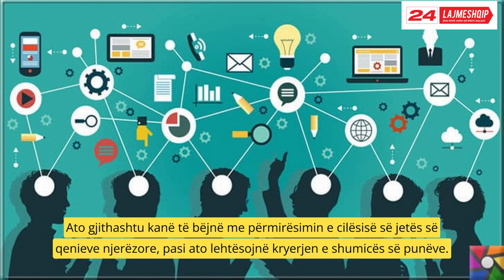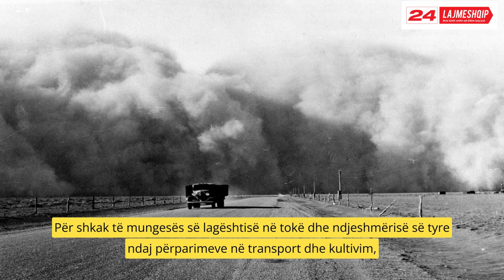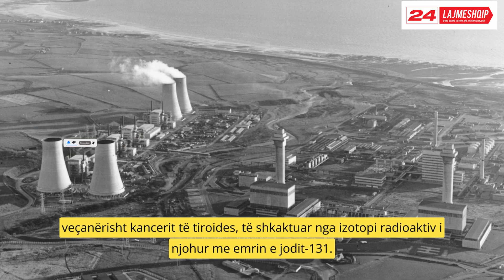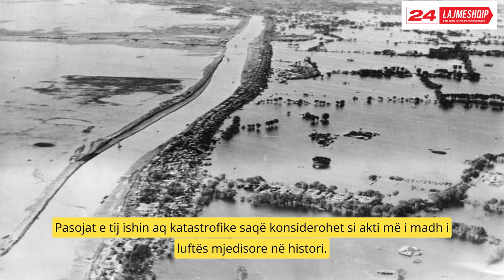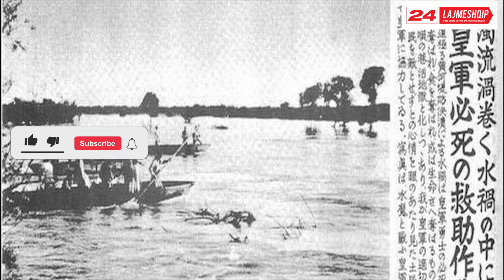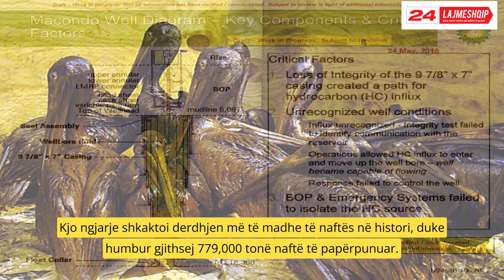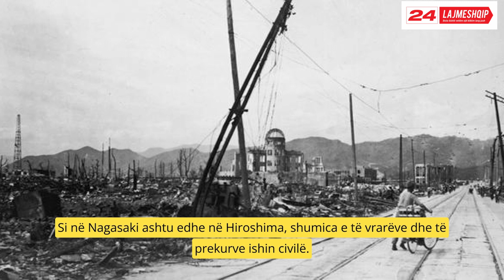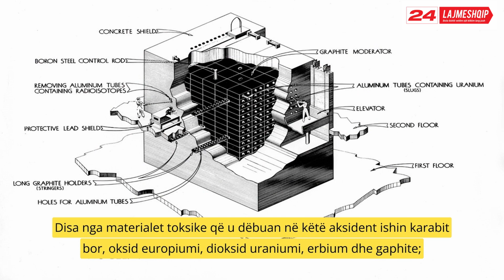10 KATASTROFA TË BËRA NGA NJERIU DUKE PËRDORUR SHKENCËN DHE TEKNOLOGJINË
Ndër kryesoret katastrofa të bëra nga njeriu duke përdorur shkencën dhe teknologjinë Aksidenti fatal i Çernobilit, aksidenti bërthamor Fukushima I dhe zjarret e naftës në Kuvajt, ndër shumë të tjera që kanë ndodhur në planet, bien në sy.